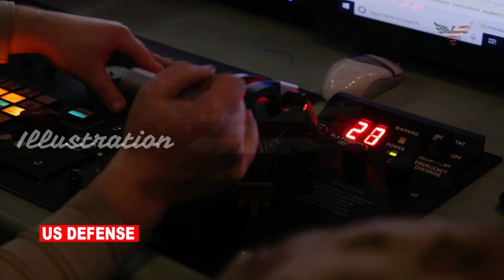lran Panic: Here's Israel's F-15 Fighter Jet Is One of the Most Feared Planes in the Sky.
The Latest Military News:

An Israeli Strike Eagle would go a long way toward fixing the Israeli Air Force’s shortcomings.